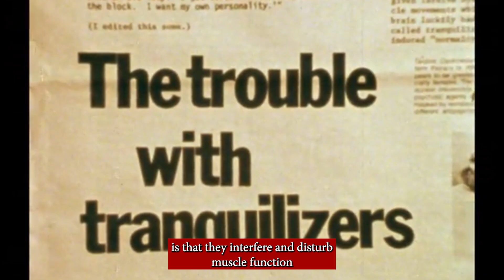The Effects of Psychiatric Drugs